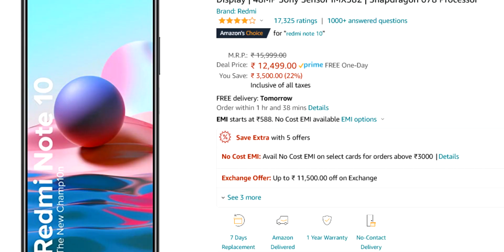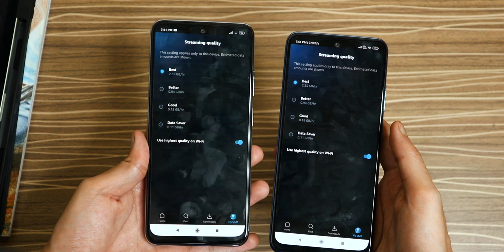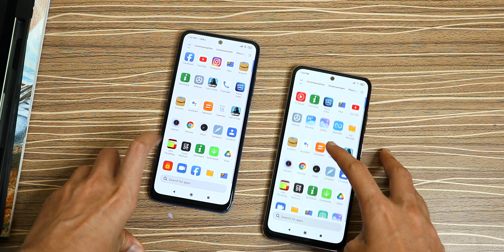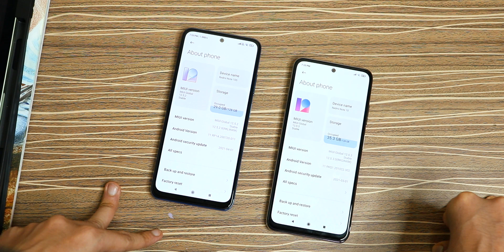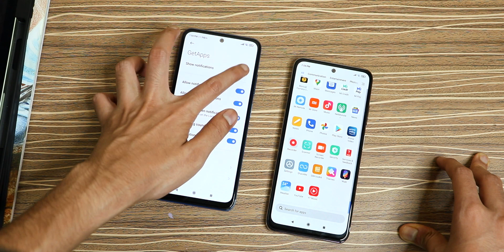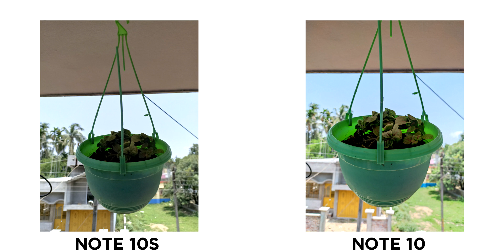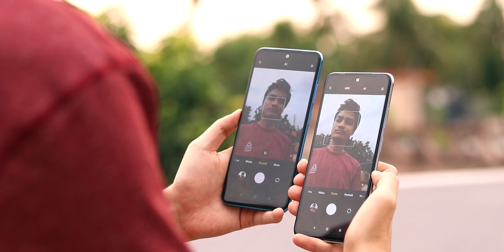Redmi Note 10S Review 🔥 WAIT! Redmi Note 10 vs Redmi Note 10S COMPARISON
Redmi Note 10S Review Hindi.

This is our Redmi Note 10S vs Redmi Note 10 Comparison video. We have shared all the aspects eg. camera test, battery test, display, gaming etc.

0:00 Intro
1:00 Pricing
1:40 Design And Build Quality
2:36 Display
3:48 Fingerprint Scanner
4:00 Performance
4:44 UI, Ads
6:09 Gaming
7:27 Speakers
7:47 Network, Calling, Carrier Aggregation
8:13 Cameras
10:20 Battery, Charging, Heating
11:37 Outro